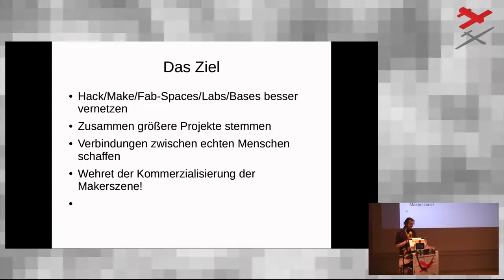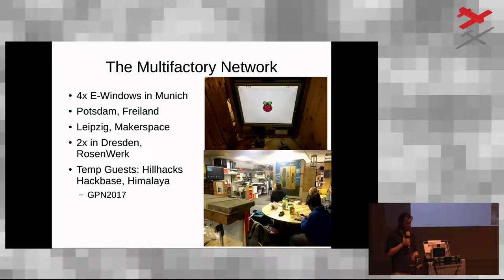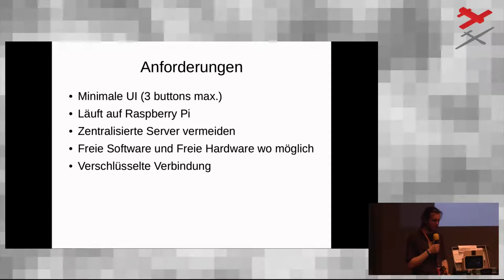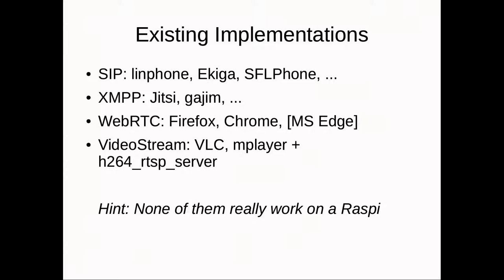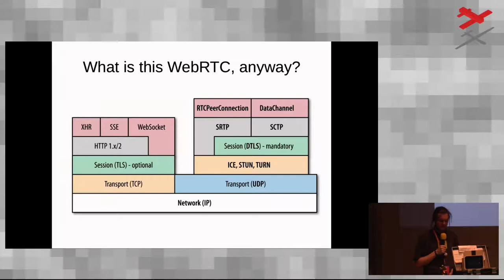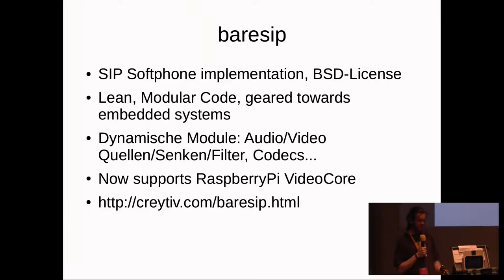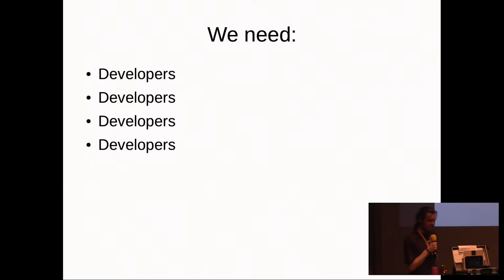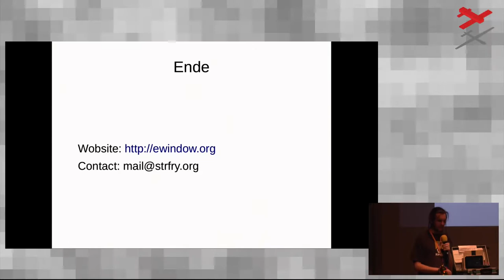The Elektr0nic Window (GPN17)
Building a new real-time video communication paradigm

The Elektronic Window is a new concept to increase collboration between Hackspaces and like-minded quartiers.
As a video-chat communication tool, it separates itself from Skype and the likes by 1) being 100% Free Software, and 2) basing identity on spaces instead of individuals and 3) running on a Raspberry Pi, without the any WebRTC/Browser-overhead inbetween.

strfry